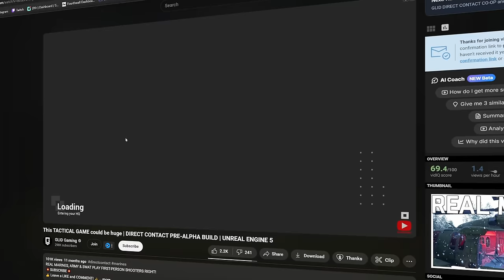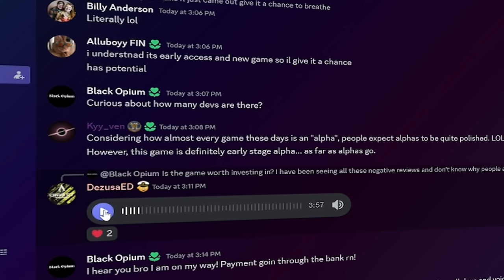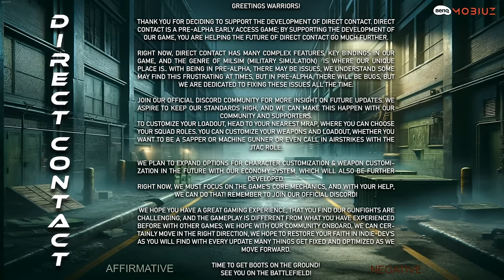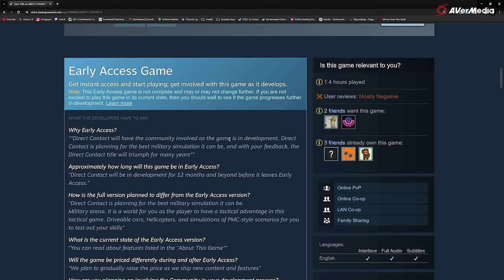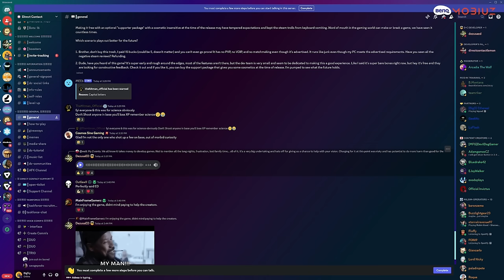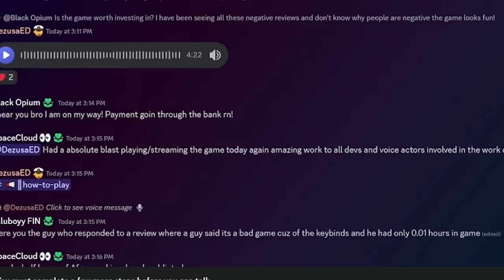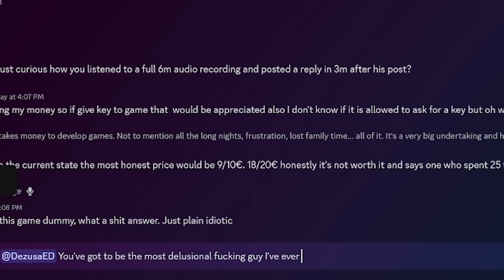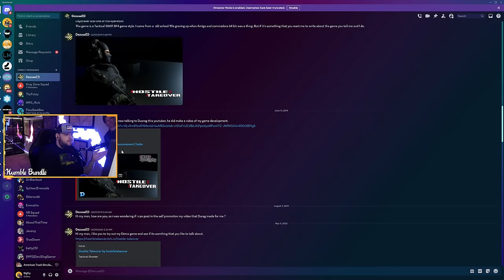DIRECT CONTACT is a Terrible Game (Developer has Meltdown in Discord)